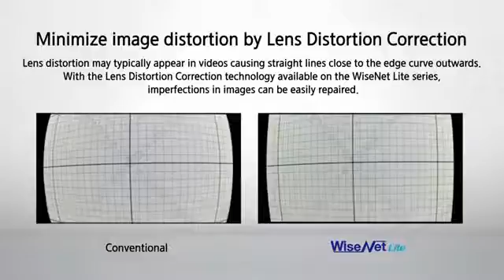WiseNet Lite - Lens Distortion Correction (LDC) minimizes image distortion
Lens Distortion typically appears in videos causing straight lines close to the edge to curve outwards. With Lens Distortion Correction technology, available on the WiseNet Lite series, imperfections in images are easily repaired.

Source : Samsung Security Solution